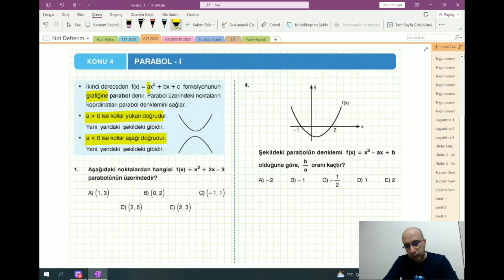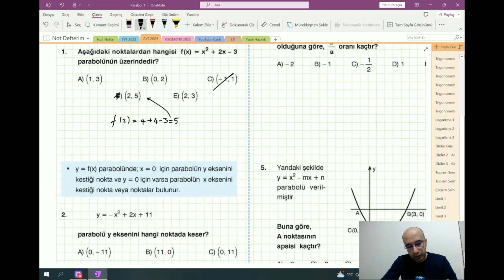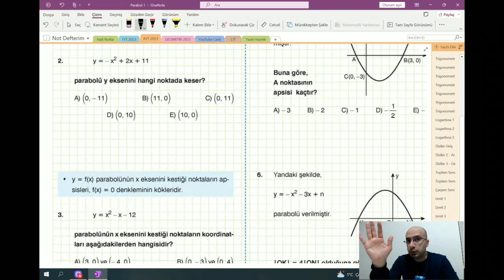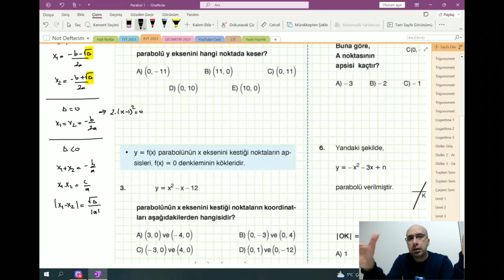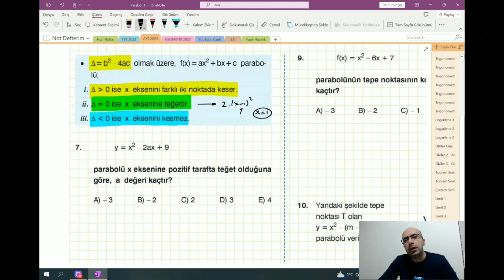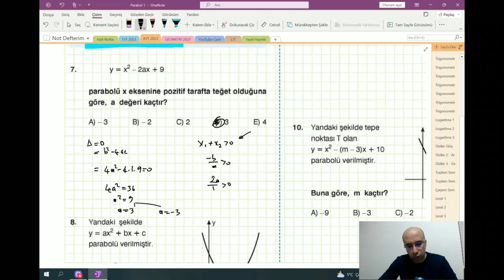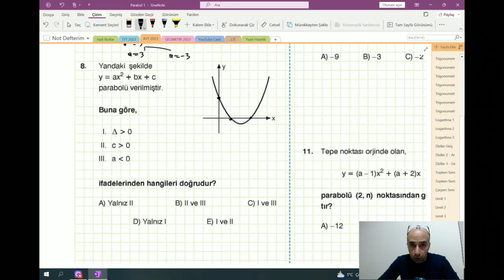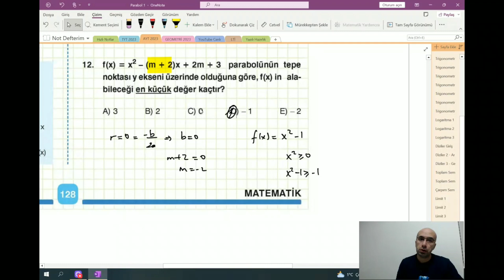AYT MATEMATİK 2023 | Parabol 1 (PDF)